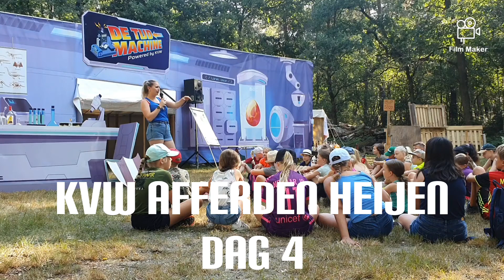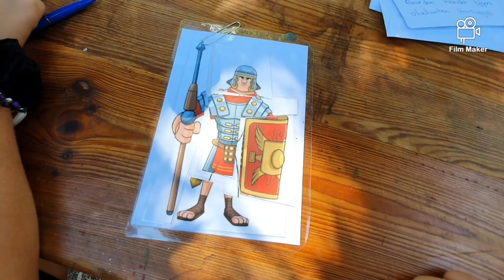KVW Afferden - Heijen 2022 (Dag 4)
Van 22 tot en met 26 augustus komen kinderen uit Afferden en Heijen bij elkaar om samen om een reis door de tijd te maken. Dit jaar staat Kindervakantiewerk (KVW) in het teken van de tijdmachine. Samen met professor Scharmikkel en zijn hulpje Ukkel proberen de kinderen een tijdmachine te maken die ze naar de tijd van de dinosauriërs brengt.

Maasduinen Centraal, de regio dat zijn wij!